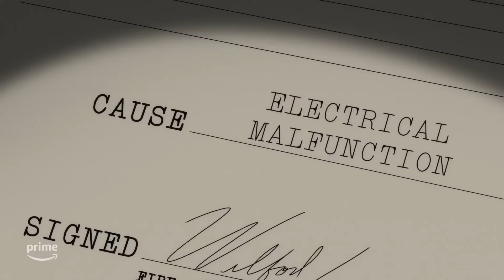BATMAN: CAPED CRUSADER - Is It This True to the Real Essence of Batman?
A full review of Batman Caped Crusader Season 1

The latest Batman animated series has the 40s setting, noir sensibilities of the classic 1992 show. But with all of its diverse character interpretations, does it remain a true, faithful adaptation of the famous DC character